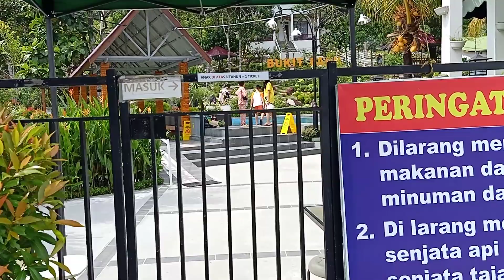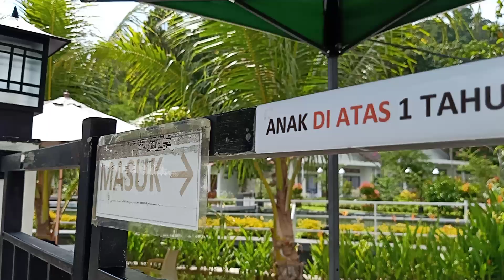vlog3 wisata ke Bukit air Paoh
Lokasi kec.sukadana Kayong Utara HTM hari biasa 25k fasilitas kolam besar buat dewasa dan kolam renang anak-anak,ada villa atau penginapan jg ada kolam pemancingan ikan mas,nila,gurame, lumayanlah utk rekreasi bersama keluarga terimakasih sudah mampir ke channel ini mohon di subscribe dan bunyikan loncengnya dan like ya.